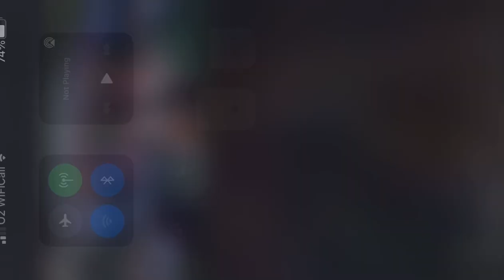Not The Cowboys. Exmouth Manorfest 2021 Dance Monkey & Monkey Man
Crowd member video